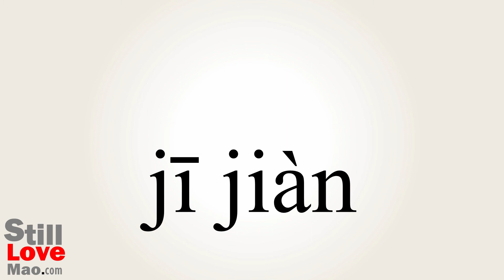How to Say Tendons in Chinese